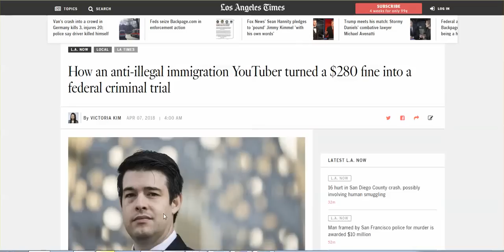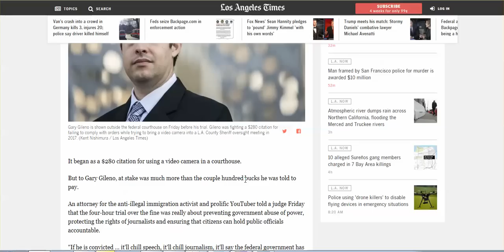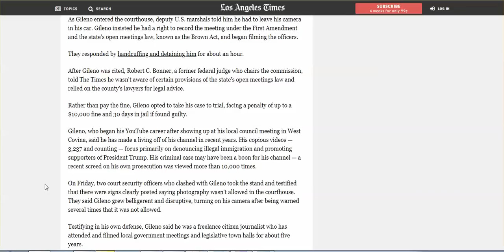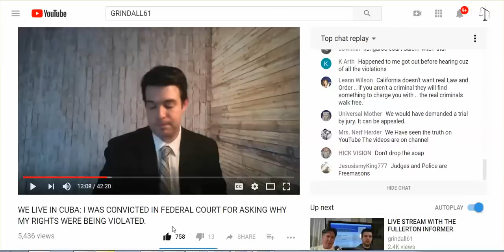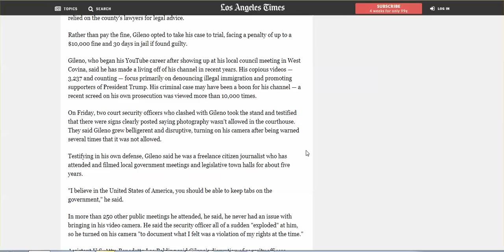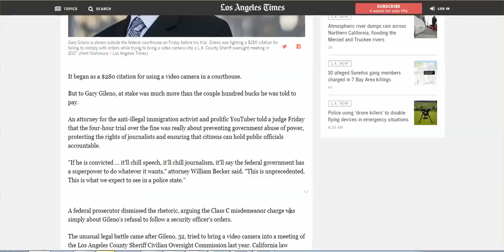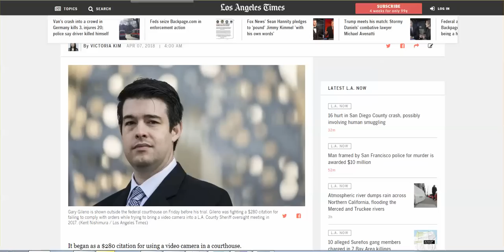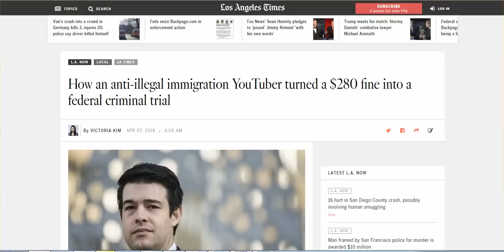LA Times On grindall 61's Trial - Live Your Principles, Get Shamed, How Americans Rock-n-Roll